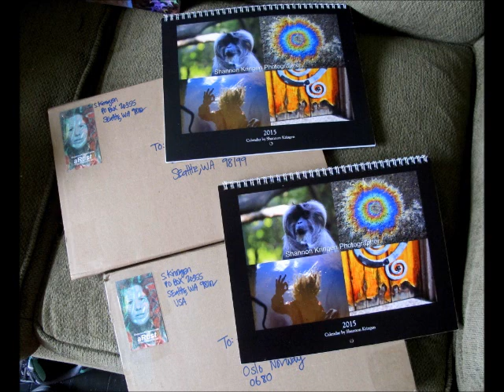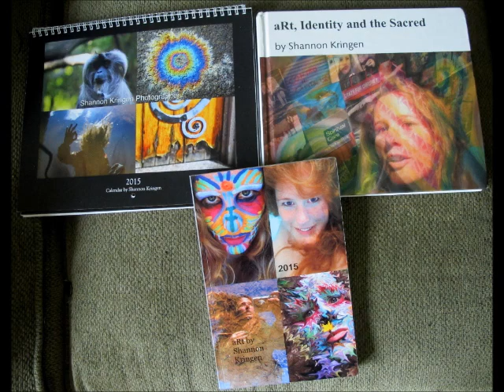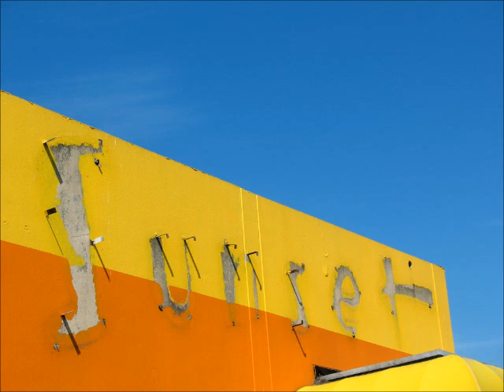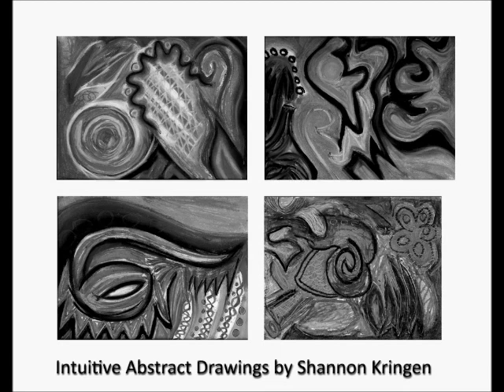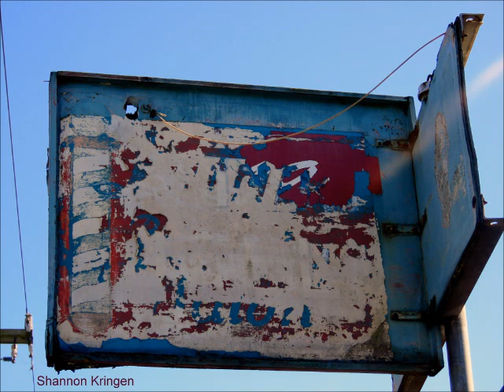Podcast 041 Goddess KRING improv keyboard,poetry,talk on autism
3-4 pm pacific standard USA time zone (west coast in the usa)